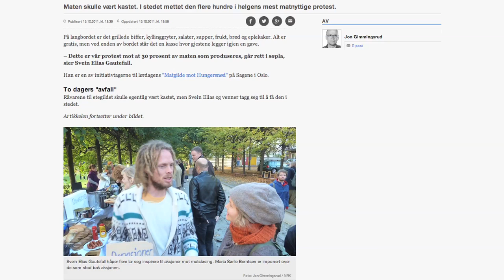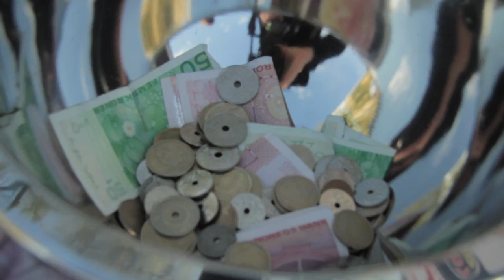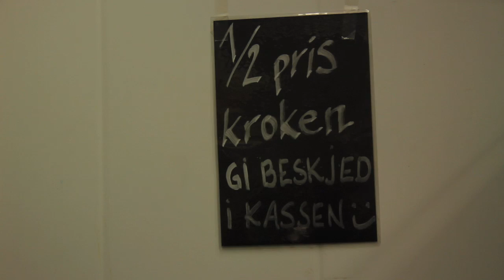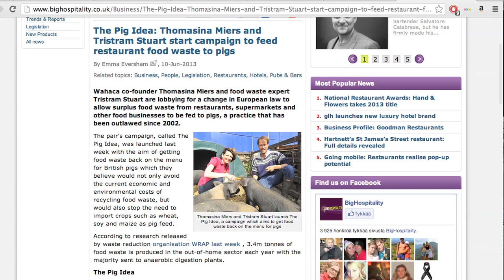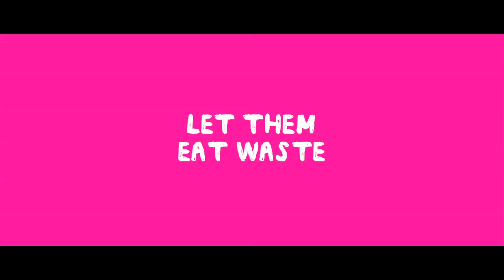Matgilde mot hungersnød